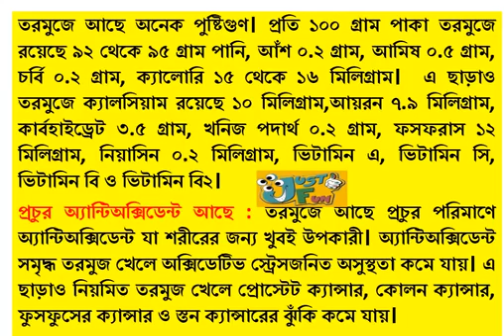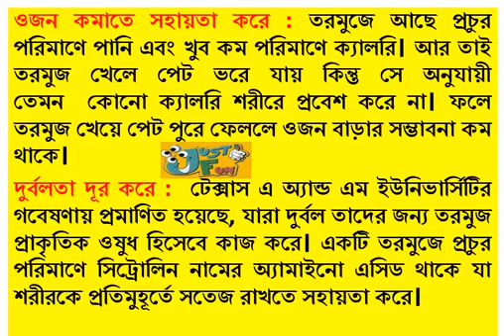একবার হলেও দেখা উচিত তরমুজের পুষ্টিগুণ গুলো কি কি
Subscrib: